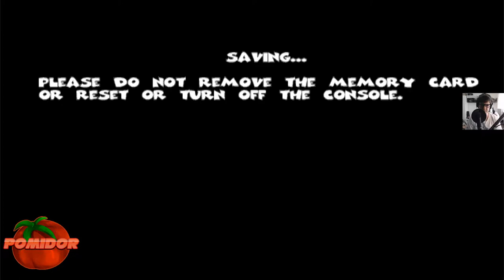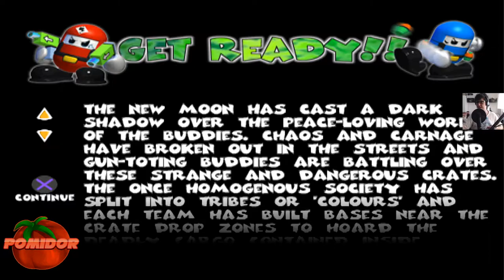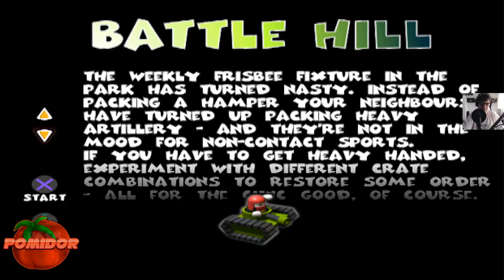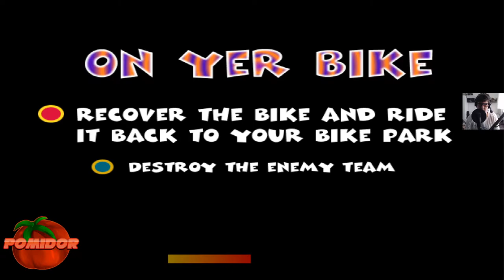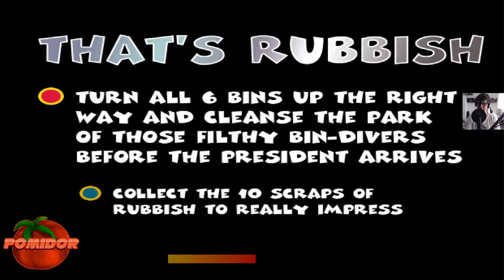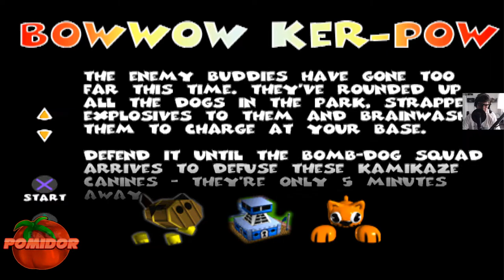Team Buddies! [PS1] #1 - Początek Wojny